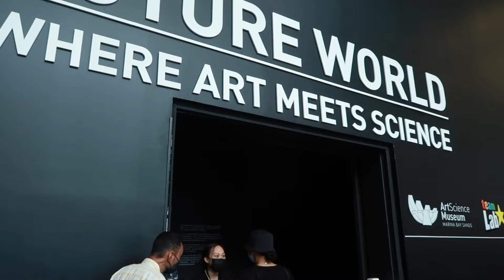Museum of Art and Science Singapore FUTURE WORLD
Last day in Singapore we went to FUTURE WORLD where arts meets science. Ticket price approx. 14 euros. Special thanks to Sarah and Jermo for the wonderful day.